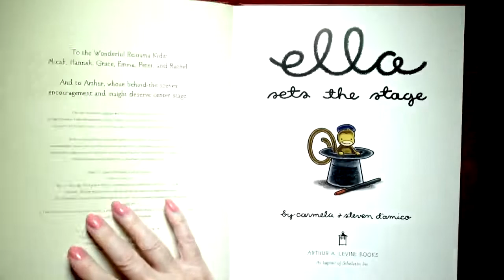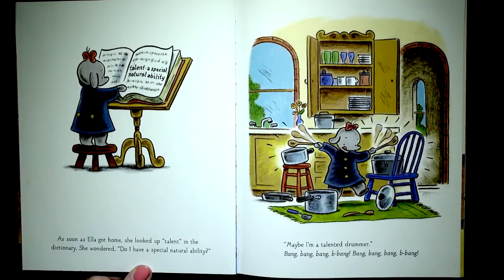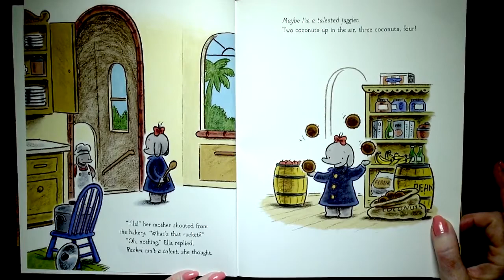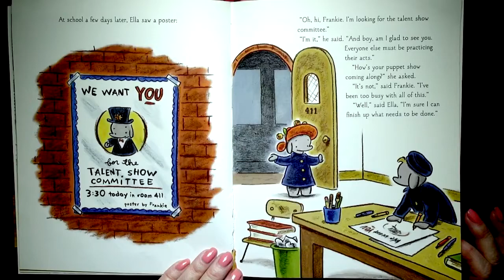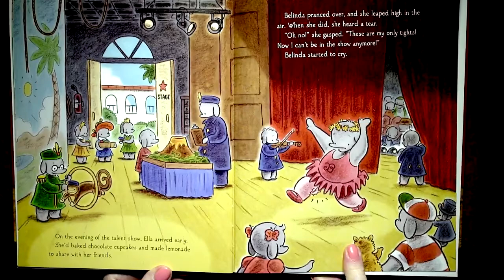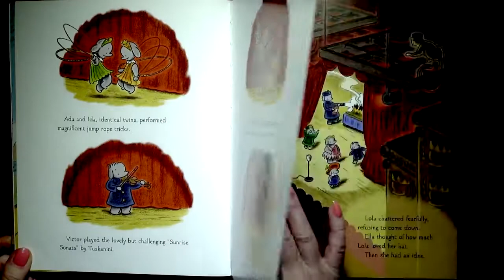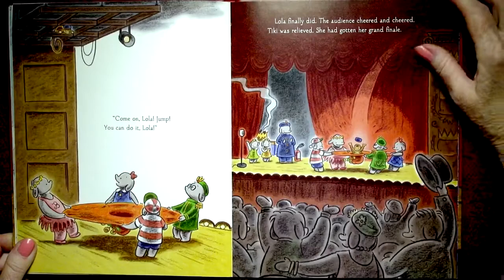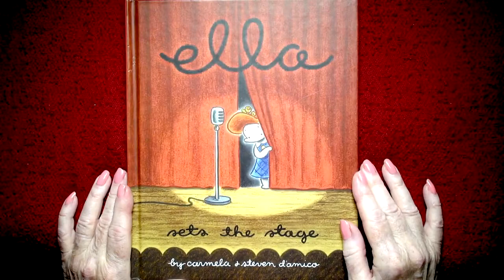ELLA Sets the Stage -- Read by Nita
Children's books read aloud -- for kids and adults. Follow along as Nita reads stories and teaches you to read while you learn about all the wonderful things you will see!  Learn perfect standard American English. Please click the Thumbs Up - Like button!